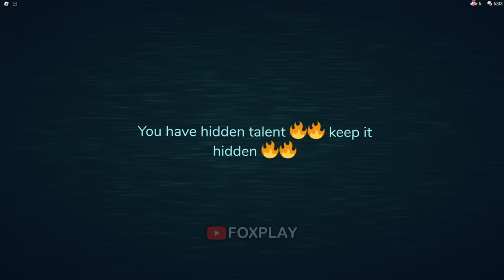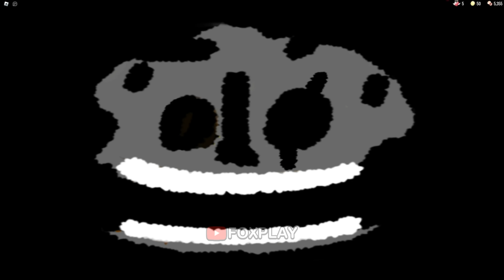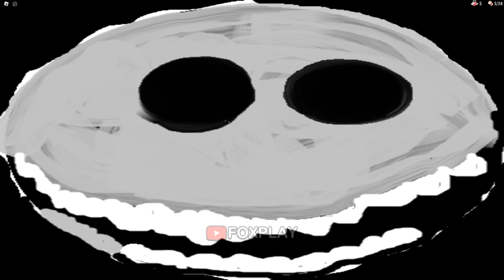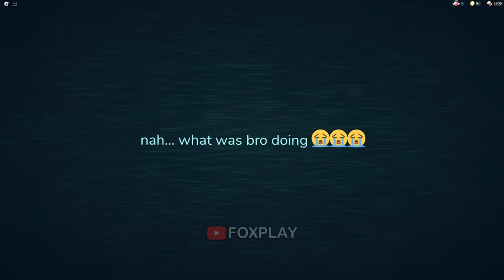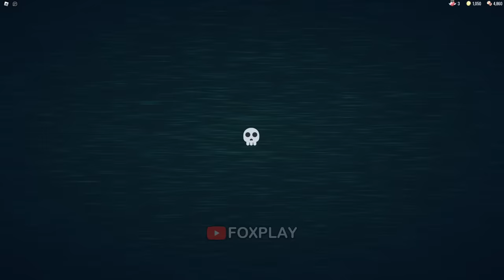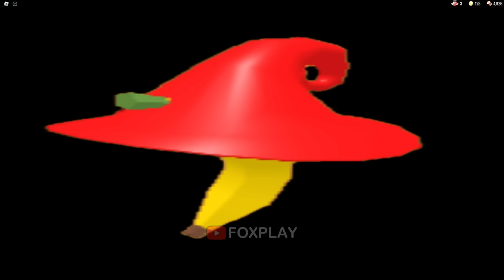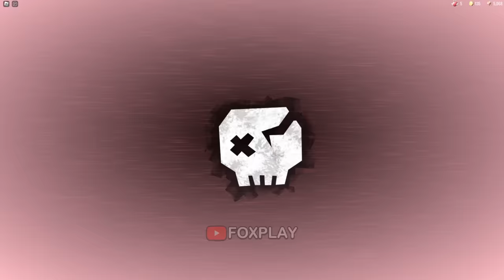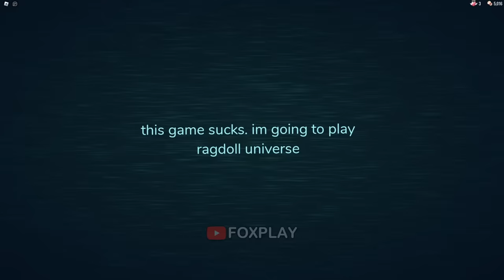DOORS: Super Hard Mode - All Jumpscares + New Entities Update (Roblox Showcase)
Yarr! I'm Foxy the pirate and I'm glad to see you on my channel 🍕

*Timecodes:*
0:00 - The Evil Key
0:23 - Glitch Rush
0:38 - .
0:56 - Nightmare Rush
1:15 - rr.r.ruhhs
1:30 - Rsu h
1:48 - rushy
2:04 - RUSH!!!
2:20 - rahhh!!!
2:36 - scary red face
3:03 - scary red face 2
3:26 - barrage
3:43 - creak
4:01 - matcher
4:15 - Depth
4:23 - GREED
4:39 - Subspace Tripmine
4:55 - Glitch
5:02 - Jeff the Killer
5:25 - Shadow
5:36 - Bloody Room
5:43 - Figure
6:18 - Screech
6:26 - banana peel
6:38 - banana thump
6:53 - Holy Hand Grenade
7:15 - Free Robloxian Outfit
7:32 - Shiny Teeth
7:51 - Bald Kreek
8:05 - nacho varga
8:24 - New Seek
9:06 - SKELETON BOB
9:44 - EL GOBLINO REAL
10:02 - trollface